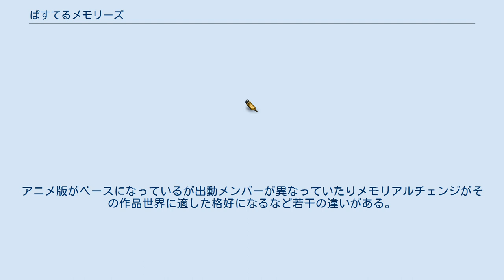ぱすてるメモリーズ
『ぱすてるメモリーズ』は、フリューから配信されていたスマートフォン用ゲームアプリ。
略称は『ぱすメモ』。
 2017年7月14日にティザーサイトの公開とともにタイトルが発表され、同日より事前登録を開始。
同年10月23日よりサービスが開始された。
基本プレイ無料で、アイテム課金が存在する。
 2019年8月6日をもってサービスを終了した。
 今から少し未来の20XX年、かつては「オタクの聖地」と呼ばれた街「アキハバラ」は、なぜかオタク文化が衰退してしまった。
オタクショップ「うさぎ小屋本舗」の店長は、店に集う多様な才能を持つ女の子たちとともに、様々な世界に取り憑いたウイルスと戦いながら、人々の心の中から失われた思い出を取り戻すことになる。
 2018年2月23日に公開された「ぱすメモちゃんねる！」第3回放送内にてTVアニメ化が発表され、2019年1月から3月までTOKYO MXほかにて放送された。
 なお、第2話については、製作委員会の判断により、2019年3月25日に配信終了とし、第1話も翌26日より修正版への差し替えが発表された。
また、BD/DVDについても当初全3巻での発売が予定されていたが、第2話を未収録としたBD-BOXの発売に変更されている。
この第2話については『ご注文はうさぎですか?』のパロディを内容としたものであり、内容に問題があった可能性が指摘されている。
 『ぱすメモちゃんねる!』のタイトルで、音泉にて2017年12月15日より毎月最終金曜日に動画配信されている。
パーソナリティは、マフィア梶田、新田ひより（浅木泉水 役）、森永千才（ねじれウサギ 役）。
 『ぱすてるメモリーズらじお 〜さあ、ウイルスちゃんたち、やっておしまい!〜』のタイトルで、音泉にて2018年12月18日にプレ配信、2019年1月8日より毎週火曜日に配信されている。
パーソナリティは、たかはし智秋（摩耶 役）、森永千才。
 『月刊コミックアライブ』（KADOKAWA・メディアファクトリーブランド）の2019年2月号から5月号まで連載、作画は鹿乃快楽。
アニメ版がベースになっているが出動メンバーが異なっていたりメモリアルチェンジがその作品世界に適した格好になるなど若干の違いがある。
 こちらもアニメ版と同じ題材の第1話と第2話を修正・加筆している。